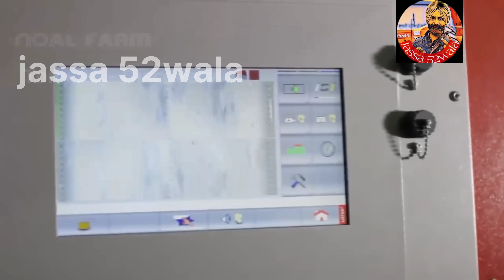BT 6 COTTON अगर इंडिया में आ जाए तो?